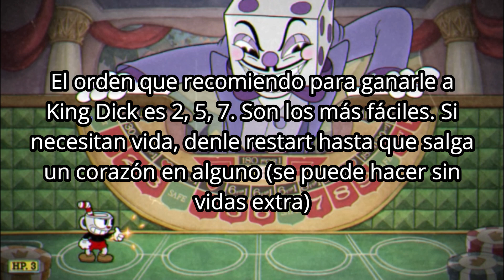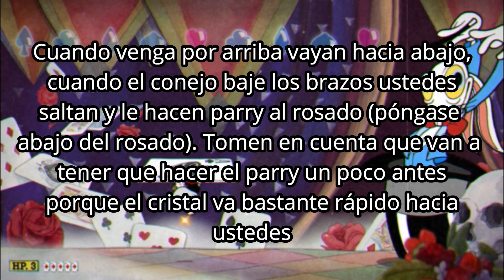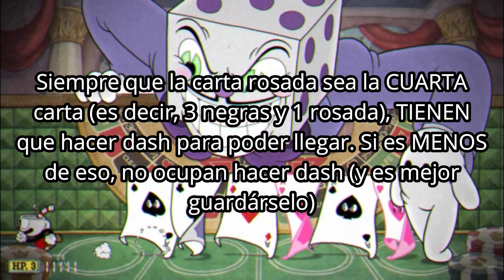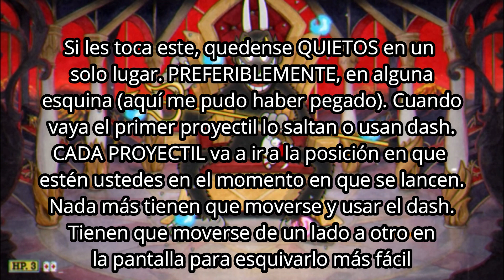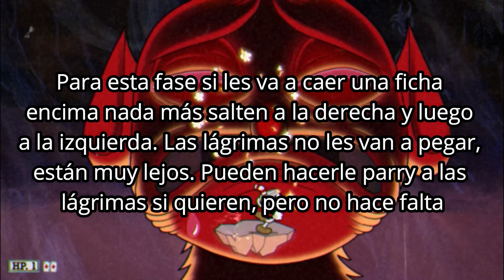CUPHEAD |Como Vencer a KING DICE y al DIABLO!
Este es un video para que puedan vencer a King Dice y al Diablo más fácil en Cuphead, espero les sirva y suerte!